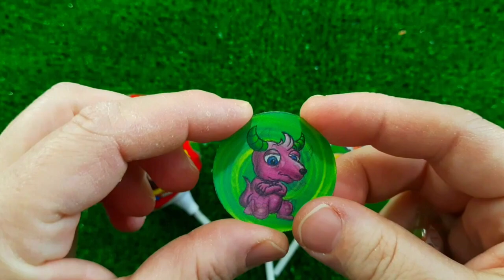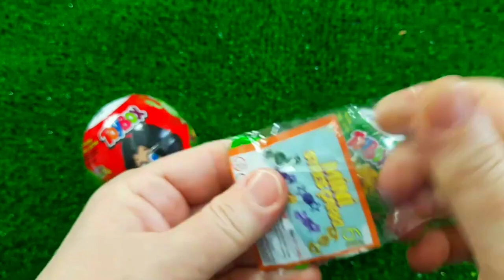Rainbow Satisfying Video _ DIY How To Make Lollipop Candy Paw Patrol Fruits Cutting ASMR